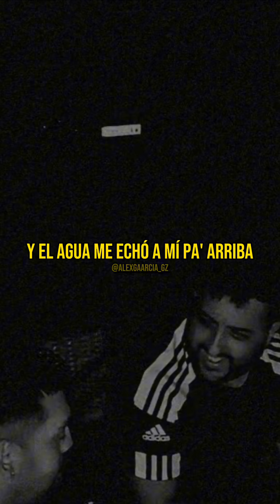Morocho De Ferrol "fandangos por bulerias"